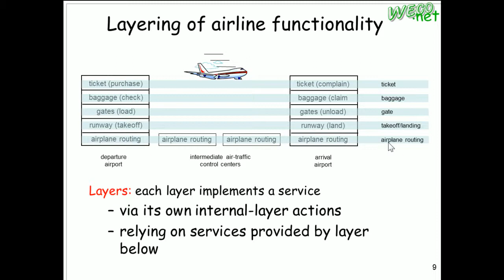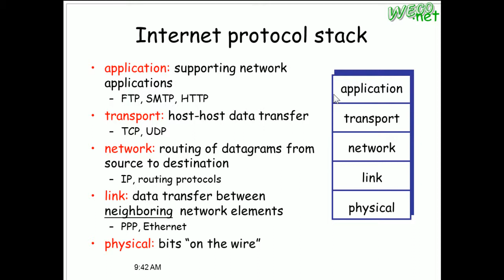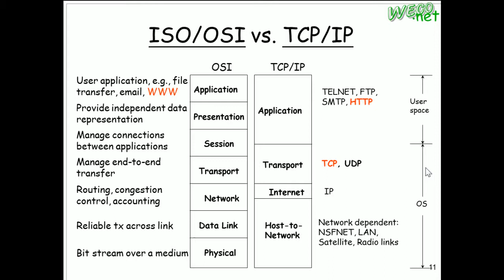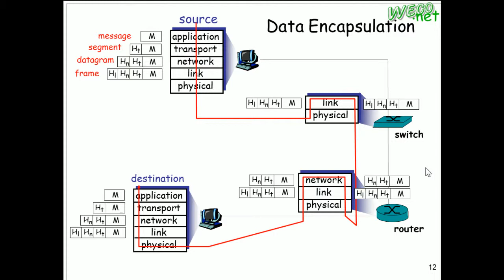2012.09.24 Telehealth @ FJU CSIE - 03 : NW-HTTP-HTML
輔大資工 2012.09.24 遠距醫療與健康服務
授課教授: 梅興
上課內容: NW-HTTP-HTML